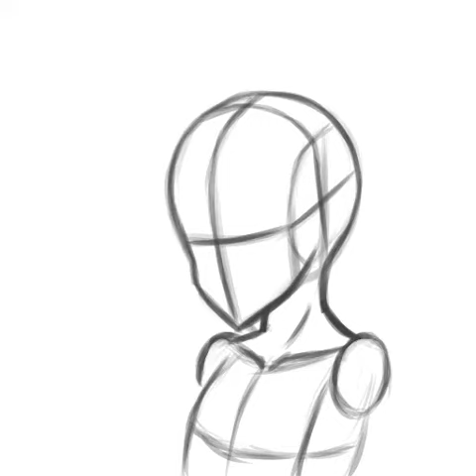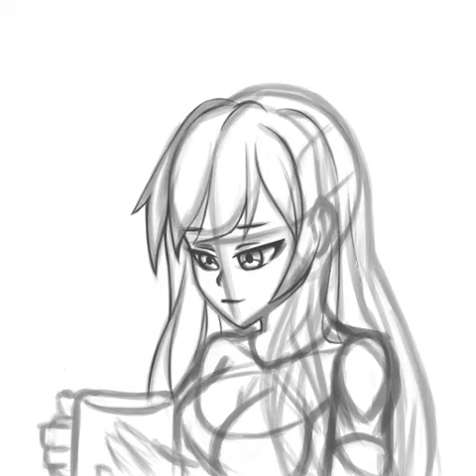[Krita Speedpaint]Coffee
Software used:
Krita - Drawing and recording
Shotcut - Editing